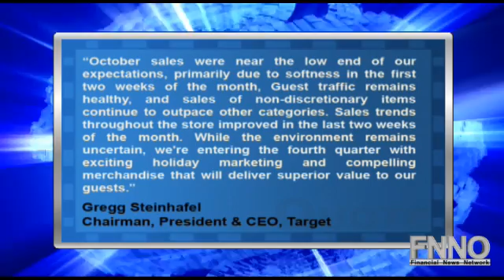Target's October Same-Store Sales Rise 1.7%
"Target (NYSE:TGT) reported October same store sales rose 1.7%.

The company's net retail sales were 4.641 billion in October, up 2.2% from the year-ago period.

Gregg Steinhafel, chairman, president and chief executive officer of Target Corporation said, ""October sales were near the low end of our expectations, primarily due to softness in the first two weeks of the month, Guest traffic remains healthy, and sales of non-discretionary items continue to outpace other categories. Sales trends throughout the store improved in the last two weeks of the month. While the environment remains uncertain, we're entering the fourth quarter with exciting holiday marketing and compelling merchandise that will deliver superior value to our guests.""